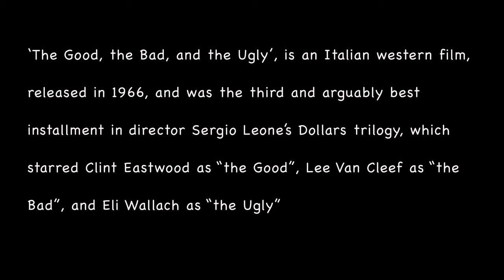'The Good, the Bad and the Ugly' and the awesome behind the scene photos of this epic movie, 1966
The Good, the Bad and the Ugly is a 1966 Italian epic spaghetti Western film directed by Sergio Leone and starring Clint Eastwood as "the Good", Lee Van Cleef as "the Bad", and Eli Wallach as "the Ugly".

Its screenplay was written by Age & Scarpelli, Luciano Vincenzoni, and Leone (with additional screenplay material and dialogue provided by an uncredited Sergio Donati), based on a story by Vincenzoni and Leone. Director of photography Tonino Delli Colli was responsible for the film's sweeping widescreen cinematography, and Ennio Morricone composed the film's score, including its main theme. It was an Italian-led production with co-producers in Spain, West Germany, and the United States. Most of the filming took place in Spain.